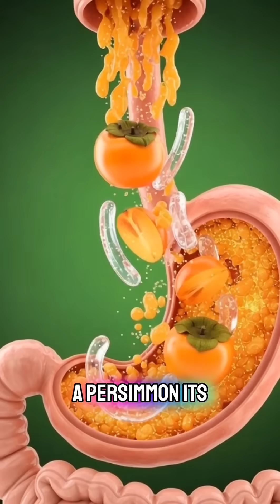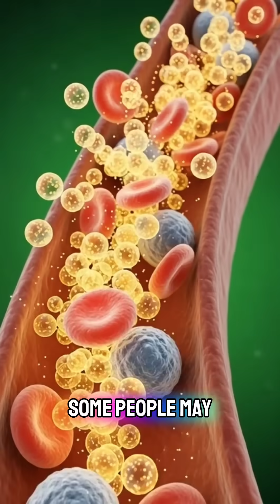What Happens Inside Your Body When You Eat Persimmon? | Benefits & Side Effects Explained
Discover the science behind persimmon and how it affects your body from the inside.
This cinematic 3D anatomical video explains what happens when you eat persimmon, from digestion in the stomach to nutrient absorption in the bloodstream.

In this video, you’ll learn:
✔ How persimmon supports digestion and gut health
✔ The role of fiber, vitamin A, and vitamin C in immunity
✔ How persimmon boosts natural energy and cell protection
✔ Benefits for skin, eyes, and overall health
✔ Possible side effects including stomach irritation, blood sugar spikes, and allergies

This educational video is perfect for anyone interested in nutrition, food science, and understanding how fruits impact the human body using realistic 3D medical animation.